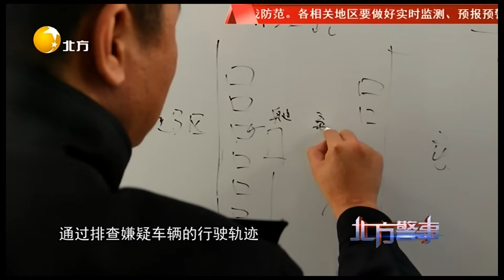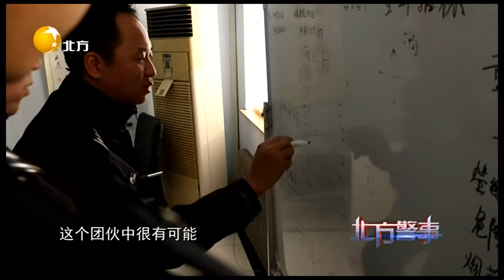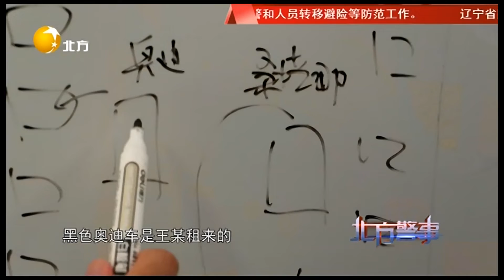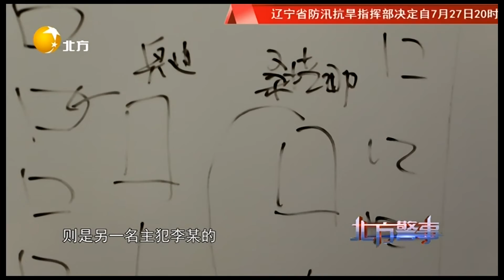北方警事 20220728 期：「油耗子」晝伏夜出，私家車頻繁被盜，警方調查揭開真相